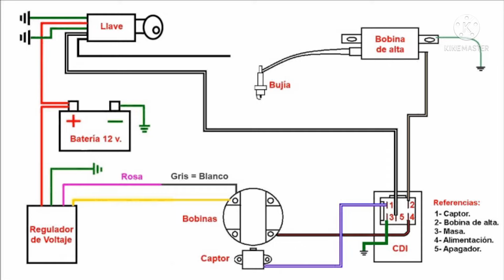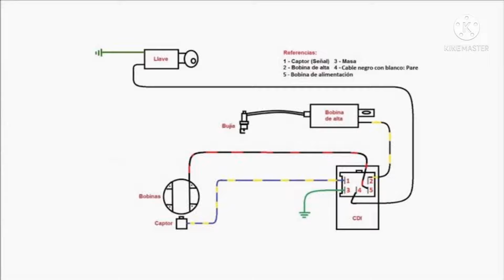estator y cableado básico para cg 125 150 200 250